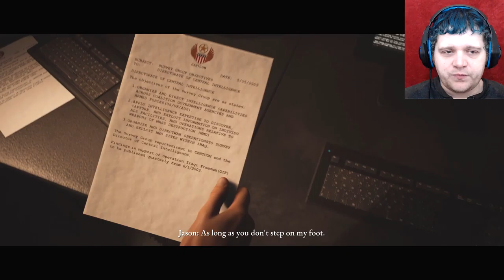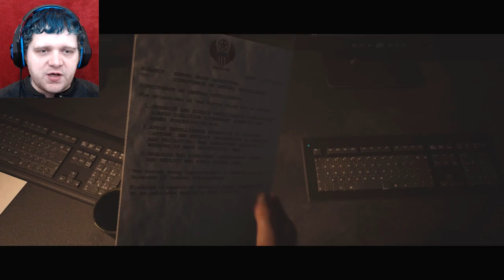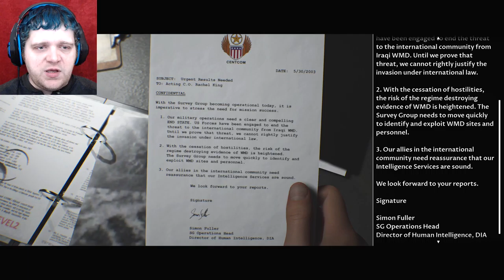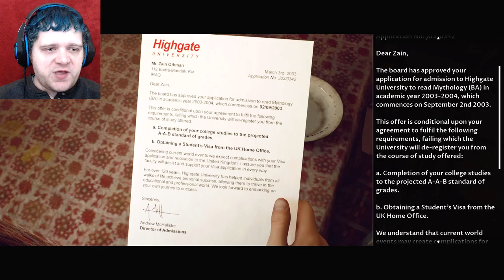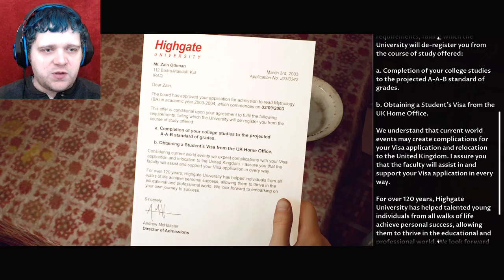House of Ashes | Part 1: Halloween Premiere Special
Patreons:
- Wolfbrother Methos
- ohmegv
- blu82fan

Thanks to Funky Hurdles for my Avatar, banner and (some) thumbnails!